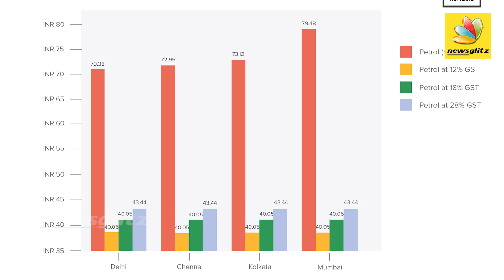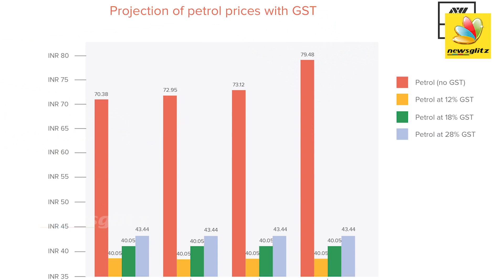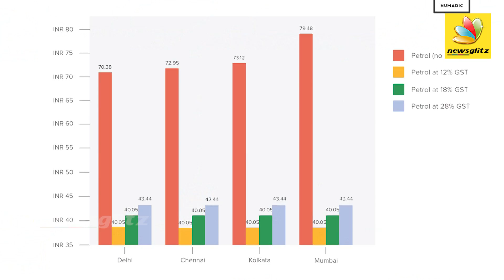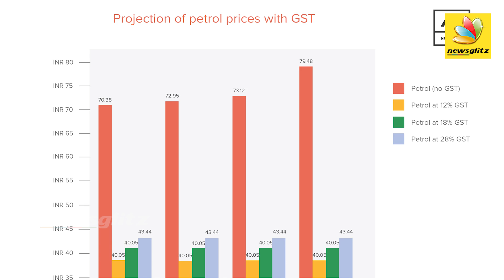பெட்ரோல் விலை ஏற்றமும் - பின்னணியும் | GST impact on Petrol Price | Latest Tamil News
The Goods and Services tax (GST) was introduced in India from July 1, 2017; however, petroleum products such as petrol, diesel, jet fuel and natural gas were kept out of the purview of GST. Watch this video to know the interesting facts about GST impact on petrol.